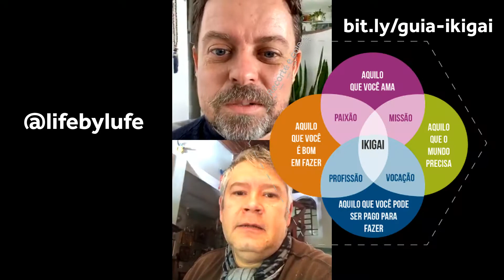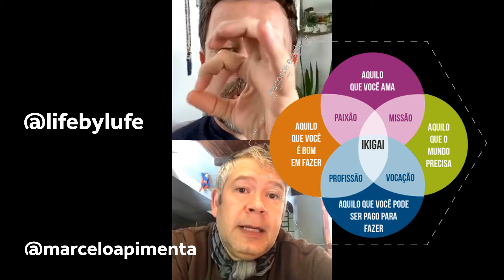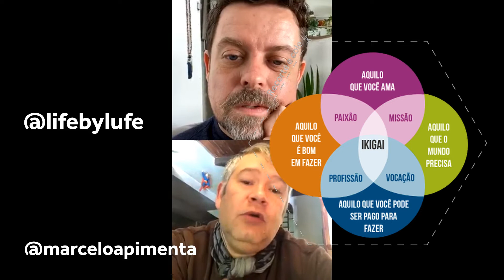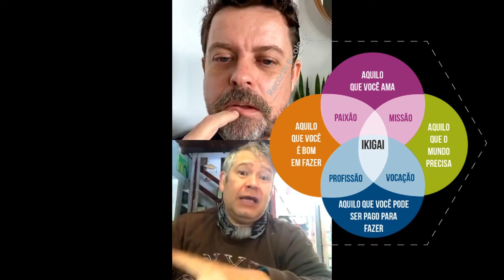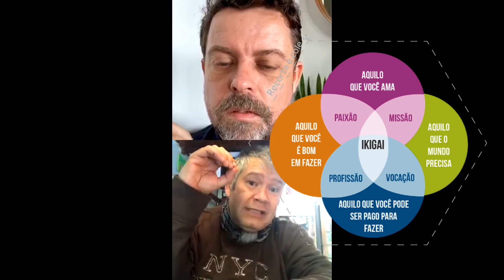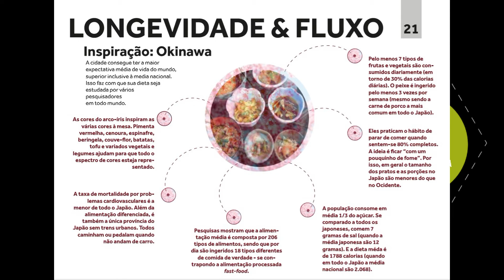Ikigai: caminho para a reinvenção pessoal - Invandindo a Live com Lufe e Flammarion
Ikigai é a filosofia japonesa para uma vida mais feliz!
Ela é composta por quatro círculos que se sobrepõem:
O que eu amo fazer, o que eu posso fazer bem, o que eu posso ser pago para fazer, e o que o mundo precisa.

No centro, onde há a interseção principal está o próprio IKIGAI, alinhando suas aspirações pessoais e profissionais, seus valores  e oportunidades de trabalho e negócios.

Invadi a live do Flammarion e o Lufe, do Canal Life by Lufe e conversamos sobre a importância de fazer uma reinvenção pessoal em busca do propósito de vida.

➡️ Desenvolvi um guia inédito sobre o tema, que está disponível para download gratuito até dia 30/05
É um convite para você fazer sua jornada em busca do seu Ikigai.

Tem formação em jornalismo, marketing e é mestre em planejamento estratégico.
Com 25 anos de atuação em projetos inovadores, é professor de inovação e design thinking na pós-graduação da ESPM, consultor do Sebrae Nacional e representante brasileiro em Paris junto ao NetExplo - fórum acadêmico da UNESCO que identifica as inovações que mudam o mundo.

Já realizou mais de uma centena de projetos inovadores nas maiores brasileiras incluindo Havaianas, RBS, Dell, Camargo Corrêa, Roche e, no setor de energia, RGE, CPFL e ONS.  Foi curador da Campus Party São Paulo e Recife.
Já realizou mais de 500 palestras em mais de 100 cidades no Brasil e no exterior.
É o criador do Mentalidades, projeto de produção semanal de conteúdo gratuito sobre inovação, empreendedorismo, criatividade e liderança nos formato de blog, o podcast, instagram e o canal no Youtube. Tem dois livros publicados “Passo-a-Passo para Negócios Inovadores” e “Ferramentas Visuais para Estrategistas” (com diferentes parceiros).

Empreendedor desde 1994, atualmente é sócio de quatro empresas que atuam nas áreas de inovação (Laboratorium), educação empreendedora (Protagonistas), inteligência de marketing (Math.Marketing) e design (IDEACT).

Espalhe a apimentação de ideias. Desenvolva sua mentalidade criativa e inovadora.